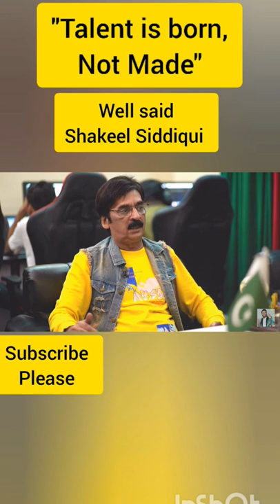Shakeel Siddiqui and Nadir Ali | talent is born | p4 pakao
Shakeel Siddiqui (Urdu: شکیل صدیقی; born 26 May 1964) is a Pakistani television stand-up comedian also known as 'Teeli' in Pakistan.[1] He rose to prominence in Bollywood after appearing as a contestant in Comedy Circus.[2] Although he didn't win, he became so popular that he was hired as a co-host in the second season of the show. He was paired to actress Urvashi Dholakia in reality show, Ustaadon Ka Ustaad (2008).
Shakeel Siddiqui also appeared as a celebrity guest in Salman Khan's reality game show, Dus Ka Dum (2008)[3] and as a guest judge in Boogie Woogie dance competition. He was also a participant in the third season of Comedy Circus, dubbed Kaante Ki Takkar.

Nadir Ali is a Pakistani  YouTuber known for his funny and prank videos under his channel “P 4 Pakao”, he is one of notable YouTuber in Pakistan. Also he has traveled many countries for making prank.